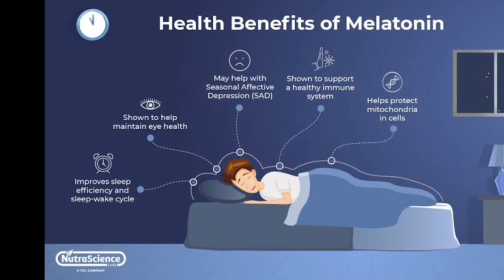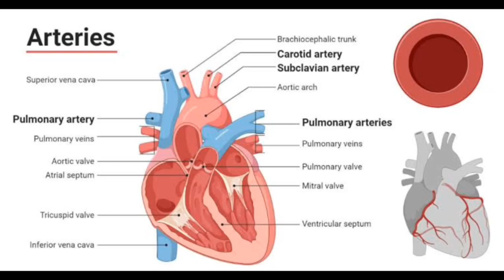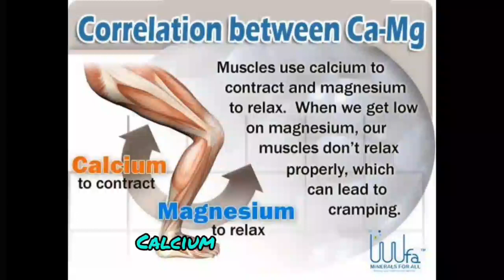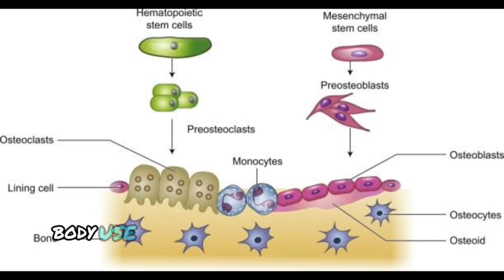Mga Benipisyo ng Kulasiman o Purslane Plant | Happy Gino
ANG PURSLANE O ROSE MOSS O  MAS KILALA SA TAWAG NA KULASIMAN NA MAY SCIENTIFIC NAME NA PORTULACA OLERACEA NA INAAKALA NATING DAMU AY MARAMI PALANG BENIPISYO SA ATING KALUSUGAN
TULAD NA LAMANG NG VITAMIN A, NA SYANG POMOPROTEKTA SA ATING MGA MATA, AS WELL AS IMPROVES OUR IMMUNE SYSTEM.
BETA-CAROTENE: NA SYANG NAGIGING VITAMIN A SA ATING KATAWAN. ITO AY MAG KAKAYAHAN NA PABABAIN ANG NUMBER NG FREE RADICALS SA ATING KATAWAN NA SYANG NAKAKATULONG SA PANGANIB NA DALA NG CANCER.
VITAMIN C: PINAPANATILI NITONG MAAYOS ANG ATING COLLAGEN AT MGA DALUYAN NG DUGO, TUMUTULONG SA PAGPAPAGALING NG MGA INJURY
GLUTATHIONE: MERON ITONG  ANTI-CANCER PROPERTIES. ANG PURSLANE LEAVES AY NAGLALAMAN PA NG MAS HIGIT NA GLUTATHIONE KAYSA SA SPINACH.
MELATONIN: HINDI LAMAN ITO NAKAKATULONG NA MA IMPROVE ANG ATING TULOG NGUNIT TUMUTULONG DIN ITO NA MABAWASAN ANG ATING  INFLAMMATION, IT’S ALSO HELPS MANAGE OUR IMMUNE SYSTEM, AT ITO AY MAGANDA SA ATING  BLOOD PRESSURE.
BETALAIN: BAGAMAT MARAMI PANG PAG-AARAL ANG KINAKAYLANGAN, THE NATURAL SUBSTANCE THAT GIVES PURSLANE STEMS THEIR REDDISH COLOR APPEARS TO HAVE ANTIVIRAL, ANTIBACTERIAL, AND ANTIFUNGAL QUALITIES.
LOWER RISK OF CANCER
ANG PURSLANE AY MAY ROONG SEVERAL COMPOUNDS THAT HAVE BEEN LINKED TO ANTI-CANCER ACTIVITY. ILAN SA MGA ITO AY ANG  FLAVONOIDS, ALKALOIDS, AND POLYSACCHARIDES, ISANG URI NG NATURAL  CARBOHYDRATE. AYON PA SA IBANG PAG-AARAL NA NAG PAPAKITA ITO NG MABISANG SANGKAP NA BALANG ARAW AY MAKAKATULONG SA PAGGAMOT SA CANCER. NGUNIT MARAMI PANG PROSESO ANG KAYLANGAN BAGO MAPATUNAYAN.
HEART HEALTH
ANG OMEGA-3 FATTY ACIDS AY KADALASANG MAKIKITA SA MGA ISDA ,AT HINDI  USUALLY SA HALAMAN. NGUNIT ANG PURSLANE IS AN EXCEPTION. IN FACT, IT HAS THE HIGHEST RECORDED LEVELS OF OMEGA-3 FATTY ACIDS OF ANY LAND-BASED PLANT. THESE ESSENTIAL FATS CAN SUPPORT THE HEALTH OF YOUR ARTERIES AT NAKAKATULONG TO  PREVENT STROKES, HEART ATTACKS, AND OTHER FORMS OF HEART DISEASE. ANG OMEGA-3 FATTY ACIDS AY MABISA DIN NA NAKAKA TULONG PARA MABAWASAN ANG PANGANIB NA DALA NG  DEMENTIA AT IBA PANG KLASI NG CANCER, INCLUDING BREAST CANCER.
DIABETES MANAGEMENT
NAKITA SA PAG-AARAL NA ANG PAGKAIN NG PURSLANE CAN REDUCE YOUR FASTING BLOOD SUGAR. NA SYANG MALAKING TULONG IF YOU LIVE WITH TYPE 2 DIABETES. ALTHOUGH MARAMI PANG PAG-AARAL ANG KINAKAILANGAN, SOME DATA SHOWS THAT PURSLANE CAN HELP PEOPLE WITH A HIGH BODY MASS INDEX (BMI) NAMABAWASAN ANG SUBRANG TIMBANG. ANG PAGKAKAROON NG MALUSOG NA TIMBANG AY ISA SA PINAKA MAINAM NA PARAAN UPANG MAPANGALAGAAN ANG ATING BLOOD SUGAR AND PREVENT DIABETES COMPLICATIONS.
BONE HEALTH
ANG PURSLANE AY ISA RING MAINAM NA SOURCE OF TWO MINERALS SA SYANG IMPORTANTE SA ATING MGA BOTO, CALCIUM AND MAGNESIUM.ANG KATAWAN NATIN AY HINDI UMAGAWA NG  CALCIUM, KAYA KAYLANGAN NATIN ITO MAKUWA REGULARY MULA SA MGA PAGKAIN NA ATING KINAKAIN PARA MAGKAROON TAYO NG MATIBAY NA BOTO ANG NGIPINS. HALOS 60% NG MAGNESIUM NA MAYROON ANG ATING KATAWAN AY NAPUPUNTA SA ATING MGA BUTO. ITO AY NAKAKATULONG MAG PRODUCE BONE-BUILDING CELLS AND CONTROLS A HORMONE THAT HELPS OUR BODY USE CALCIUM. KUNG MAYROON TAYONG PAREHONG MENERALS NA ITO AY NAKAKATULONG PARA E IMPROVE ANG ATING SKELETAL HEALTH AT MAIWASAN ANG COMLOKASYON MULA SA OSTEOPOROSIS AND AGING.

ITO PA ANG IBANG  BENEPISYO NG PURSLANE
ANG MGA NAUNANG PAG-AARAL AY NAGPAPAKITA NA ANG MGA LIKAS NA SANGKAP SA PURSLANE AY MAAARI DING MAKATULONG SA:
• PAGPAPAGALING NG SUGAT
•  KALUSUGAN NG ATAY
• GASTROINTESTINAL ISSUES (TULAD NG STOMACH ULCERS)
• VIRAL  INFECTIONS
• BACTERIAL INFECTIONS
• YEAST INFECTIONS
NGUNIT HIGIT PANG PANANALIKSIK ANG KAILANGAN PANG GAWIN.
ANG PURSLANE AY MUKHANG ISANG DAMO NGUNIT MAY NAKAKAGULAT NA DAMI NG MGA BENEPISYO SA KALUSUGAN. KAYA MAGTANIM NA NG SARILI MONG PURSLANE AT SUBUKAN ITONG IDAGDAG SA IYONG DAILY HABIT DIET. AT KUNG MAYROON KANG MGA ISYU SA BATO, BUNTIS, O NAGPAPASUSO, MAS MAINAM NA KAUSAPIN MUNA ANG IYONG DOKTOR.